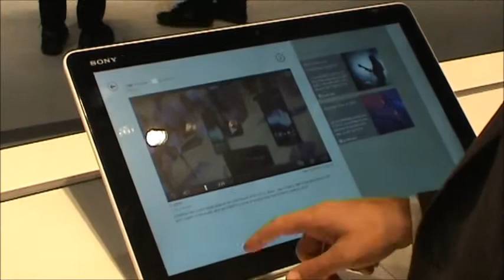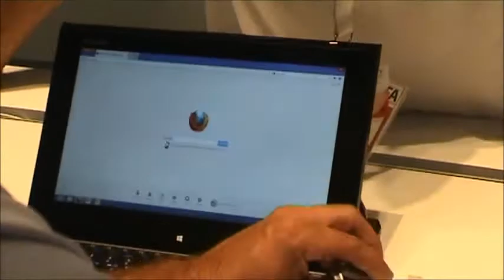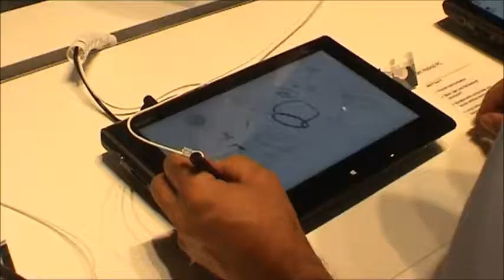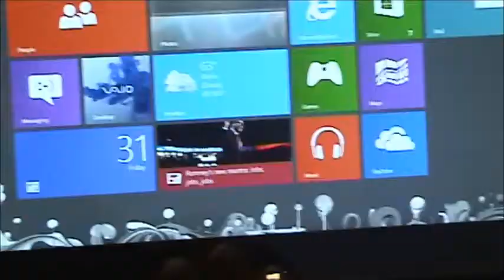Beste Laptops von Sony: Sony Vaio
Beste Laptops oder bestes Notebook von Sony: Sony Vaio - Sony Vaio Tap 20, Sony Vaio Duo 11 deutsch und Sony Slider Hybrid PC.
Music von Angelfish Berlin 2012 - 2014 (Komposition, Texte):
Track: Like a Jungle Sometime: ohne Vertrag, Lizenz oder Anmeldung!
Eine Lizenz für die kommerzielle Nutzung steht zur Verfügung!